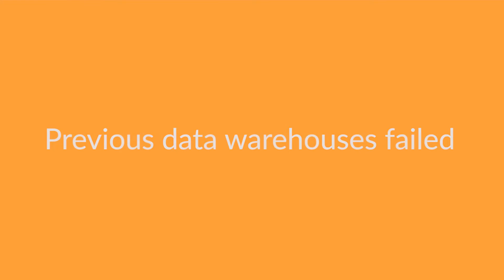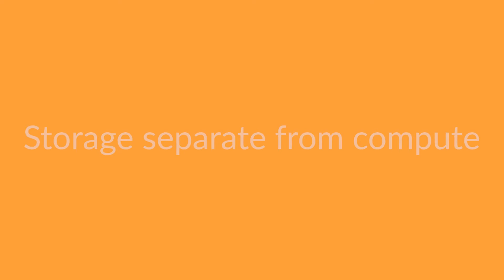OfferUp: Powering Enterprise Growth with Snowflake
Tolga Gesli, Director of Data at OfferUp shares how Snowflake's separate compute and storage layers and "all the data in one place" capability powers enterprise growth for the largest mobile marketplace in the US.